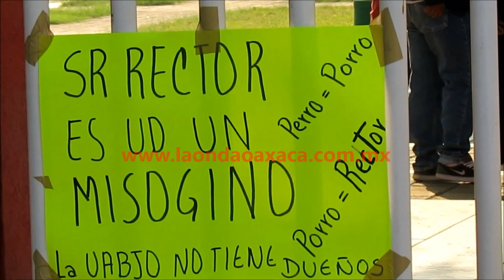Recuperan alumnos de la UABJO instalaciones de CU